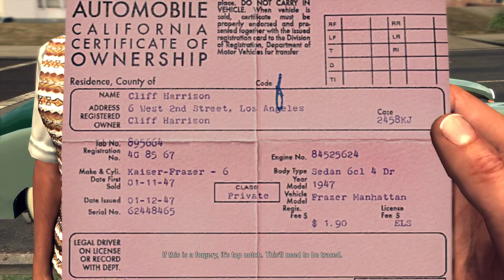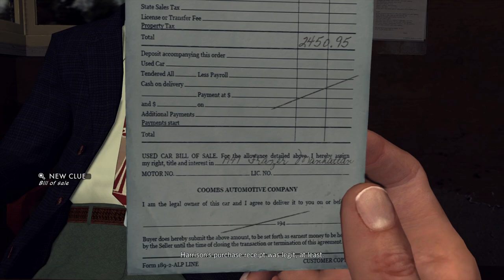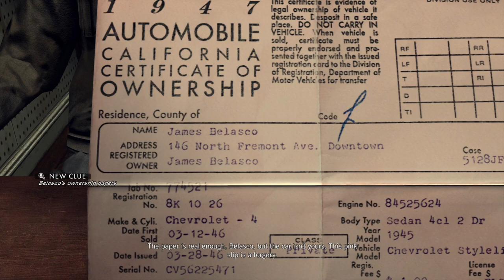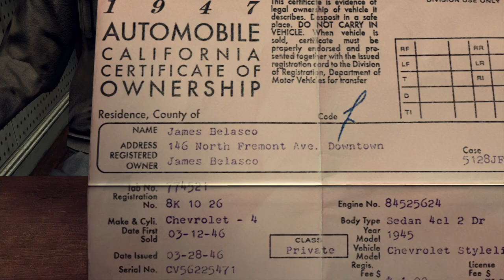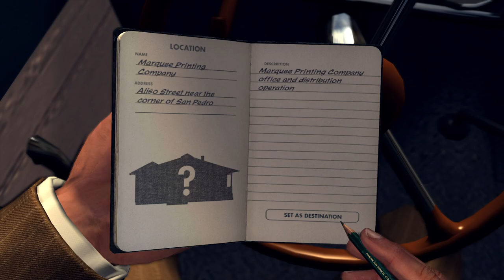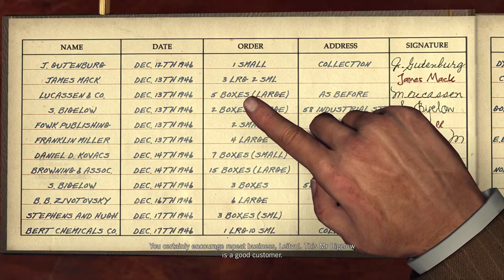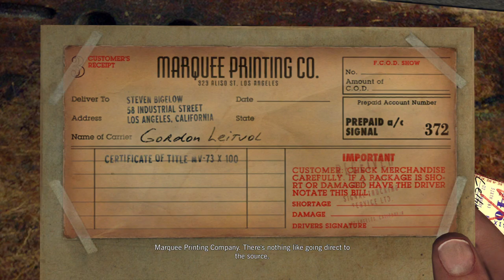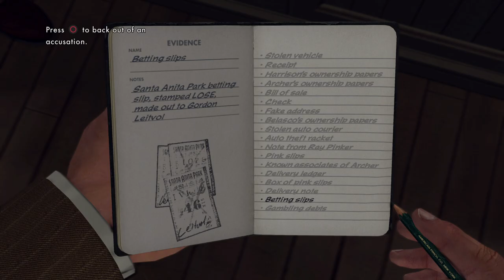A Slip of The Tongue (Traffic Desk) - L.A Noire Remastered Walkthrough #6 (No Commentary)